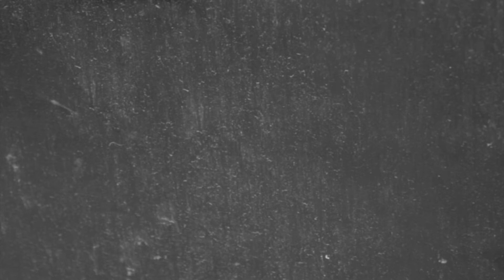HERMANOS MILLAR REVIVIERON HISTORIA DE GABRIELA MISTRAL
Con la obra "Bitácora de un destierro" los Hermanos Millar deleitaron al público chiguayantino, en un recorrido musical por la vida de la gran poetisa chilena, Gabriela Mistral.